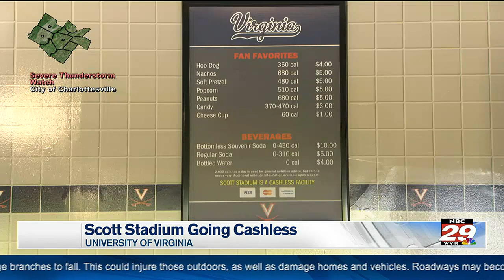Scott Stadium going cashless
If you’re headed to the UVA game at Scott Stadium Saturday, September 9, then this is for you.